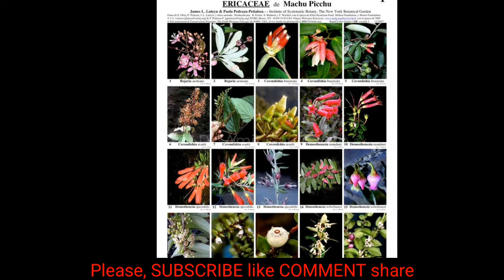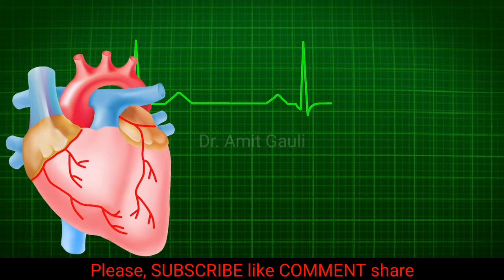सावधान !! यस्तो मह खाए भइन्छ बेहाेस|कसरी थाहा पाउने?Honey good or bad for health?Mad honey toxicity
सावधान !! यस्तो मह खाए भइन्छ बेहाेस | कसरी थाहा पाउने? Honey good or bad for health?